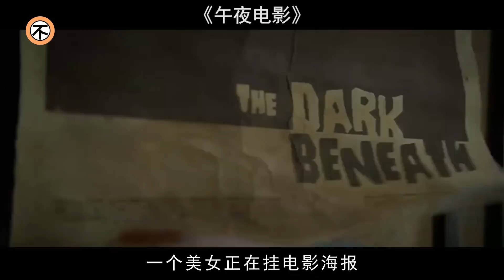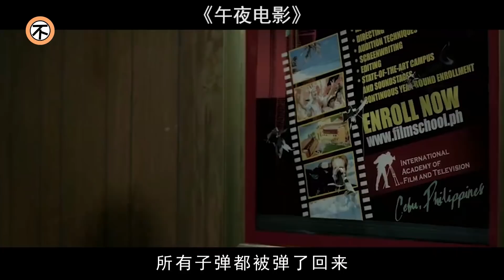妹子去電影院看恐怖片，殺人魔竟走出熒幕來到現實，妹子絕望痛哭！驚悚恐怖電影《午夜電影》